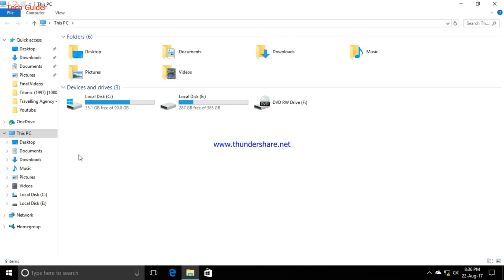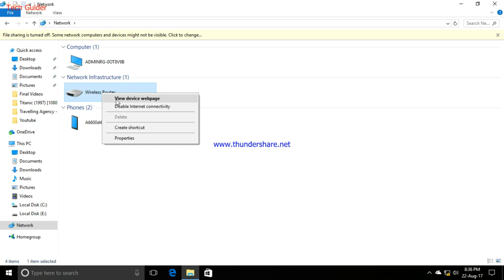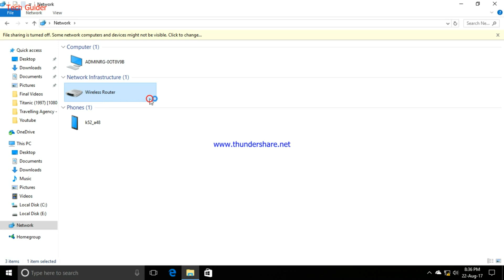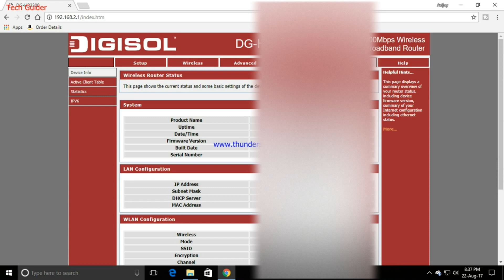How to Open Any Router WebPage (without knowing the link)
Hello Guys after a long time I have uploaded a video sorry for the delay . I was busy for a while this video for those have routers at their home and don't know how to open it's webpage.
This video have 2 more sequals for changing the NAME & PASSWORD of the wife connection and also OPTIMISING the page to increase you INTERNET SPEED.